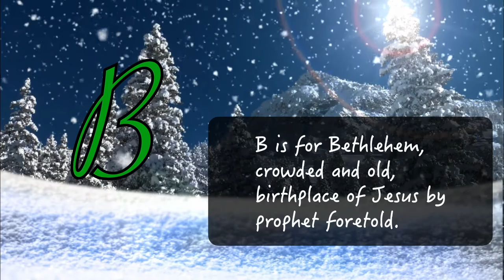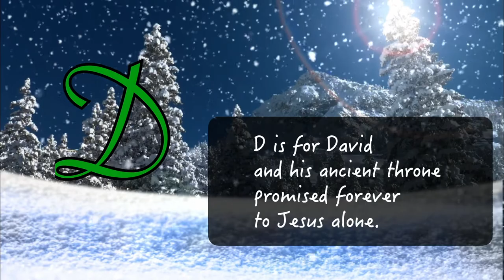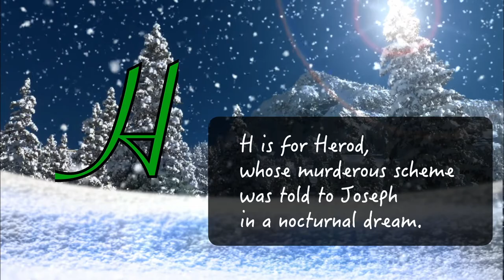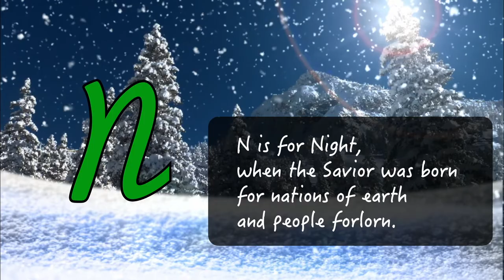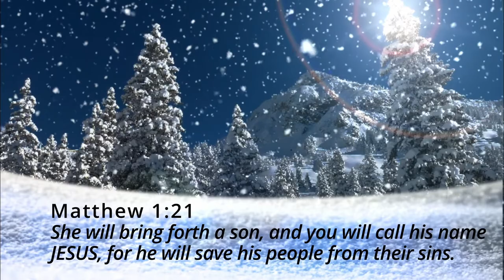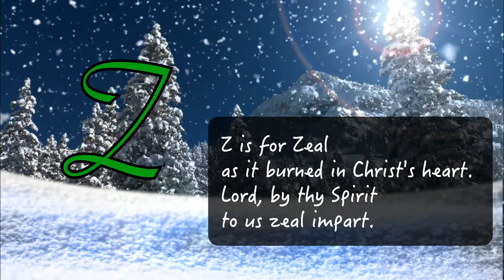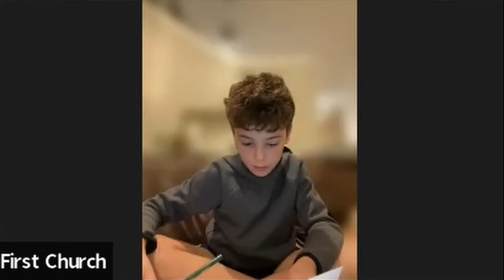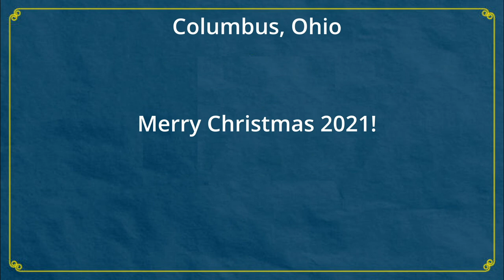Mistletoe Marchers and Christmas Play, 2021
Featuring the children of First Congregational Church, United Church of Christ, Columbus, Ohio

00:00 Beginning
00:16 The ABCs of Christmas
08:53 Do Not Be Afraid

December 2021